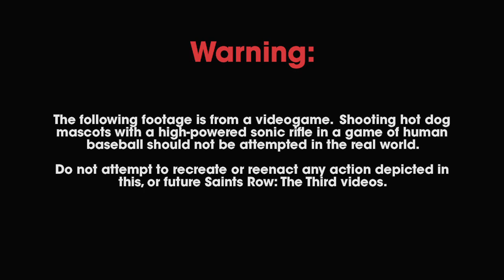SaintsRow 3 HotDog BaseBall Trailer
Funny and Hilarious HOTDOG plus BaseBall trailer ive downloaded from FilePlanet